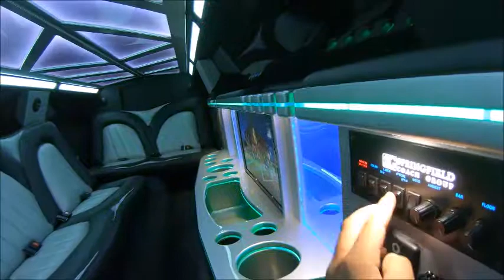Silver Bar and Carbon Fiber Interior Limo